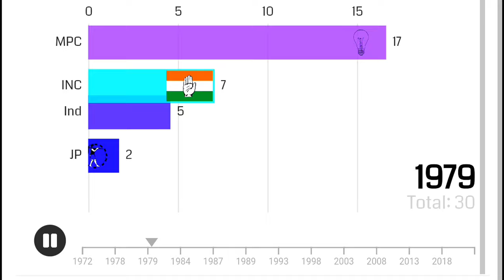Mizoram Assembly Election (1972-2023)